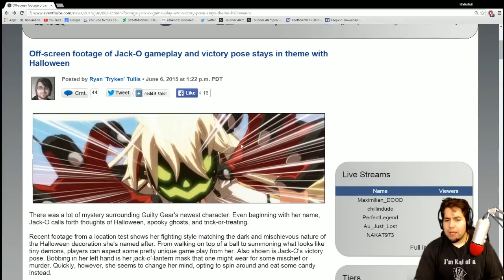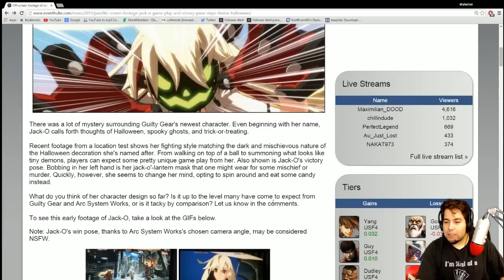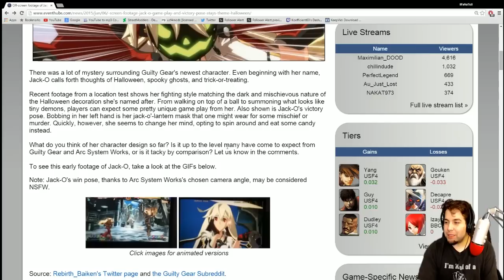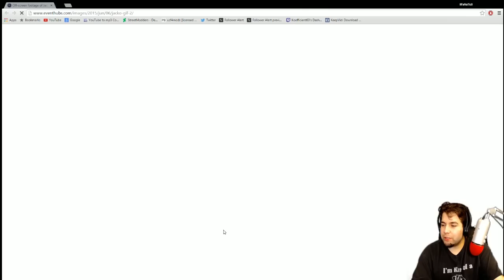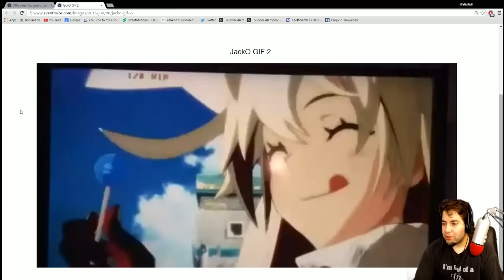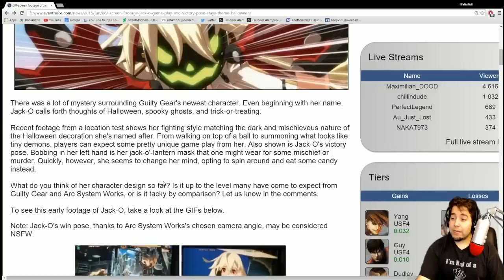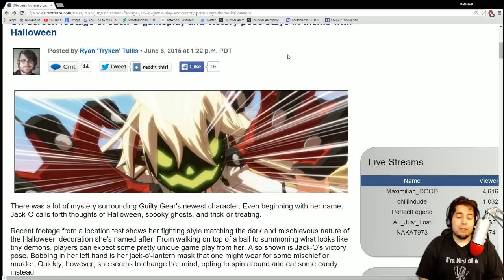New Waifu Character! - Guilty Gear Xrd Revelator News!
PSN: Koefficient63/LeKoefficient63